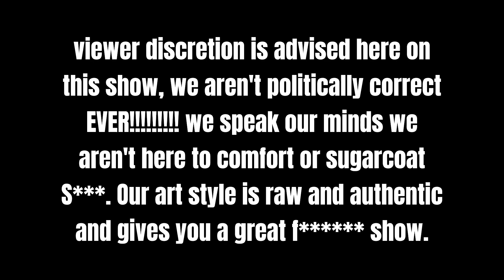GANGSTAS & MIMOSAS EP 2 "FOR THE VIEWS"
In this episode we tackle Nipsey Hussle's murder trial, gangs in 2023, social media and its effect on gangs today and us as people, and what we want to leave in 2023. This episode features Marc J, AJ Mathews, and Kay Shane.